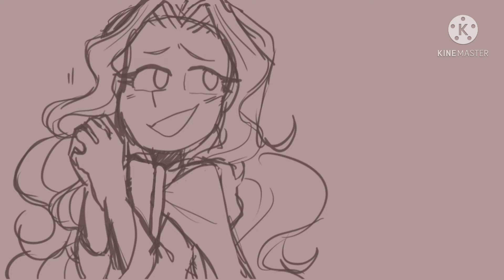my nemesis // story of seasons/harvest moon animatic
lesbians?? yes no maybe so??
not enough harvest moon/story of seasons content out there so when you want something done u do it yourself
if you do like these though ill probably be making more 👀👀

characters: inari, dessie, witchie, witch princess, gaia/harvest goddess